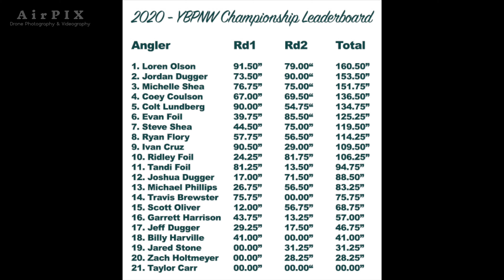2020 Yak-Bassin' PNW Championship Weekend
2020 Yak-Bassin' PNW Championship

The 2020 Yak-Bassin Pacific Northwest Championship
closes out this year's series. After two days of some very competitive fishing we have our winners.
1st place  Loren Olson
With a two day total of 160.50" Loren walks away with $1000.00
2nd Place Jordan Dugger
With a two day total of 153.50" Jordan walks away with $500.00
3rd Place Michelle Shea
With 151.75" Michelle walks away with $250.00
Big Bass
Saturday - Loren Olson
Sunday - Joshua Dugger
Loren and Josh both get Big Bass trophies along with a NRS PFD. They also get
$180.00 with another $50.00 added money from Live Line Bait for each day for a total of $230.00 each.
Angler Of the Year
Loren Olson is our AOY with a total of 736 points for the year, following close behind was Michelle Shea with 718 points. Loren wins a 2020
NuCanoe Flint with an additional $500.00 cash prize.
Congratulations to all of our winners as well as all the other great competitors that fished our events this year. We look forward to seeing everyone next year.